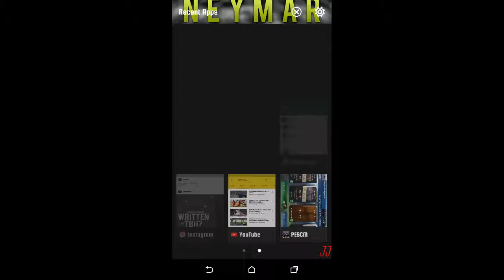RONALDO PES 16